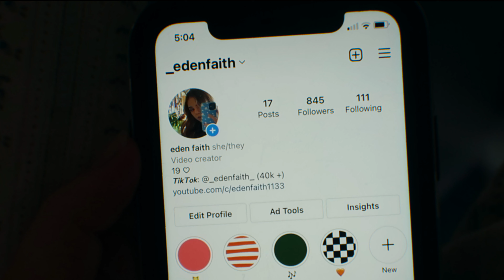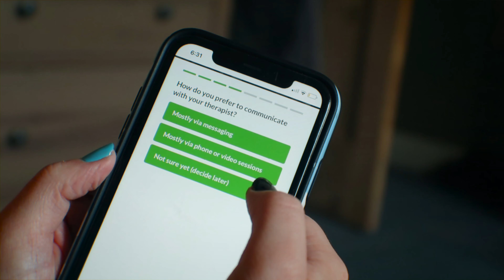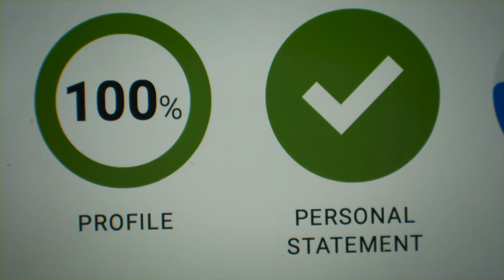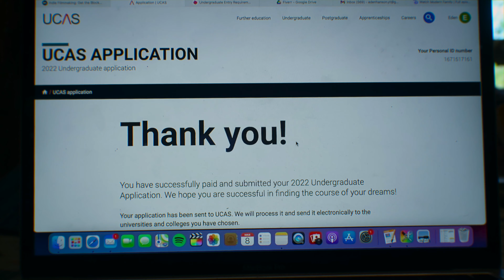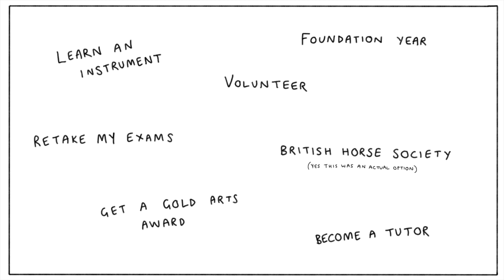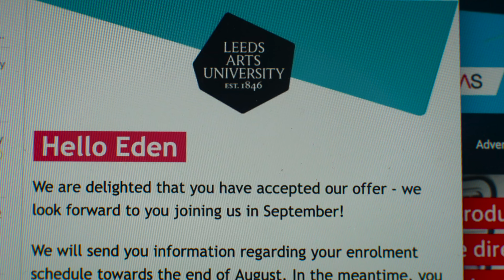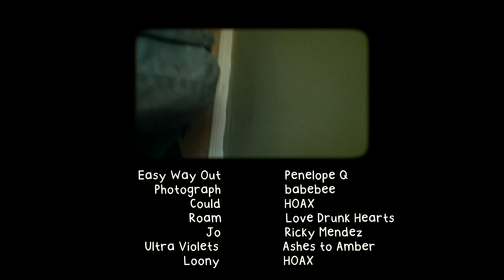I edited my life like a Heartstopper episode 🍂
Editing my life like... episode 1 ✭ Heartstopper

I am FINALLY back after almost 2 months - hopefully this vlog gives some kind of explanation of where I've been, including my new job, new tattoo tour, and most importantly - the very long complicated story and application process of how I got both rejected and accepted into my dream school (Leeds Arts University) where I'll be a filmmaking student as of September 2022 !! (which means yes university vlogs are coming back ;))

But of course it wouldn't be one of my videos if I didn't make it more complicated that it needs to be, so instead of just filming a sit down life update video like a normal person I figured I'd come back with a new series where I film vlogs of my life and edit each episode in the style of a different TV show / movie / YouTube / aesthetic etc. starting with Heartstopper - give me ideas for the next episodes in the comments !! :)

(and yes ik everyone's moved onto stranger things and no longer gives a rats twat about heartstopper it's just taken me that damn long to put this video together so please for the love of god enjoy it and gaslight me into thinking it was worth it xoxo)

-e

✭ social media ✭

Depop - @edenfaith10
Goodreads - @eden faith
Duolingo - @edenfaith_

✭ chapters ✭

0:00 intro
0:51 tattoo vlog
1:09 THANKU BETTERHELP 4 SPONSORING ILY
2:07 tattoo tour
4:06 university part 1
5:20 university part 2
6:15 getting big phat rejected
7:41 university part 3
9:01 workin 9-5 what a way to make a livin ~
9:48 getting big phat accepted
10:46 bloopers

✭ music ✭